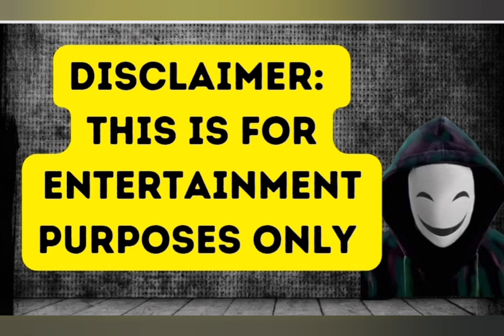CANDUS, " I'm LOVING this SH!T"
Sources claim Rehab has been offered to Candus and declined. Time for an intervention?

Credit Clip: Blood Money Benny Keyz